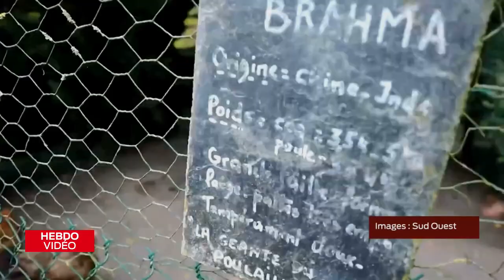Hebdo Vidéo - Initiatives 26/06/2020